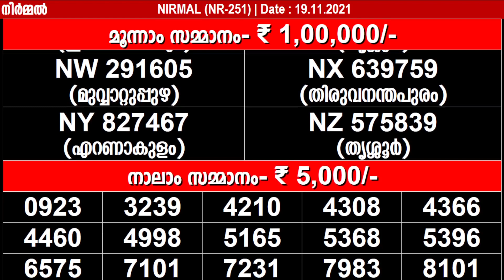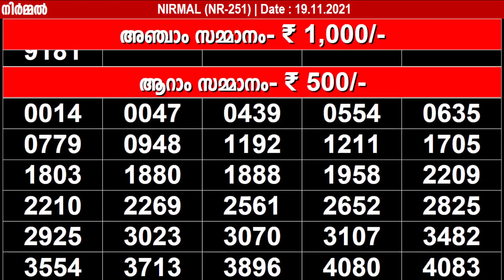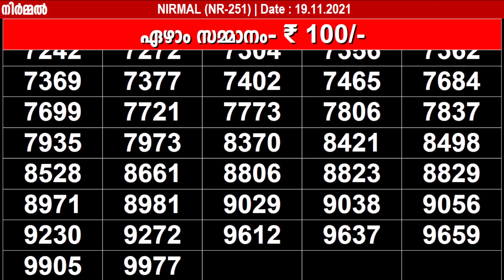KERALA LOTTERY NIRMAL NR-251 | LOTTERY RESULT TODAY 19/11/2021